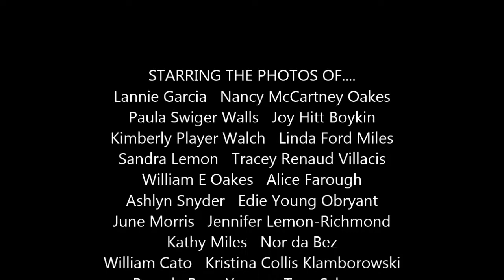Shutterbug Top Contest photos 09/26/19 feat. Fractions by Alexander Nakarada